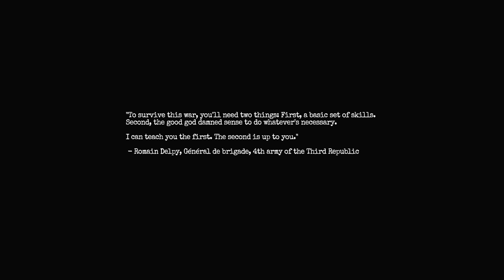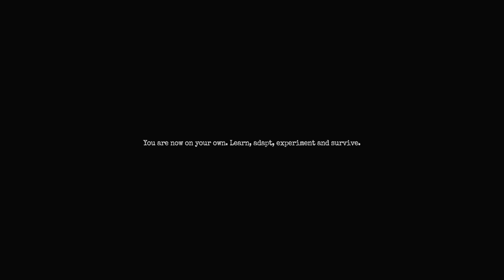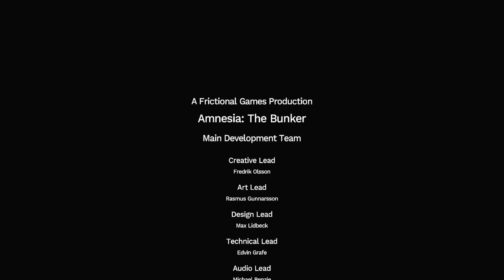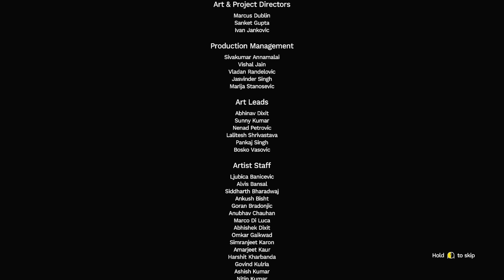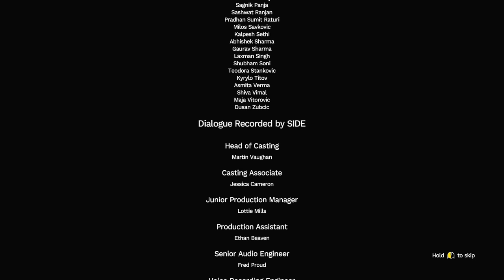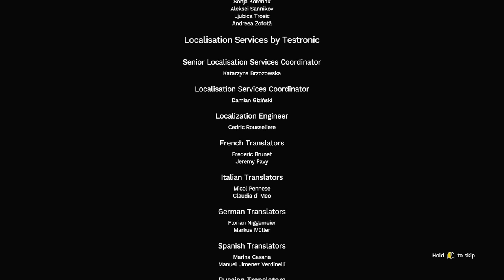Amnesia: The Bunker / Full Game ENDING - Trapped In A Bunker With A Monster With No Way Out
Video contains a full playthrough & ending of Amnesia: The Bunker the latest title of the Amnesia series. This time around we're trapped in a bunker with a monster playing a game of cat and mouse.

"I'm taking the top bunk."